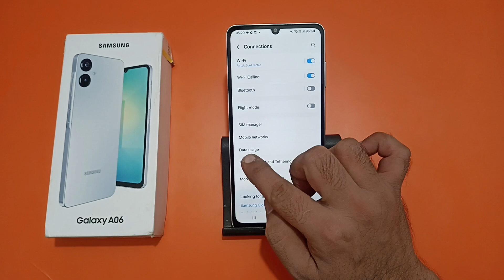how to enable data saver in Samsung galaxy A06, data saver chalu Karen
how to enable data saver in laptop
how to enable data saver in chrome
facebook data saver kaise chalu karen
instagram data saver kaise chalu karen